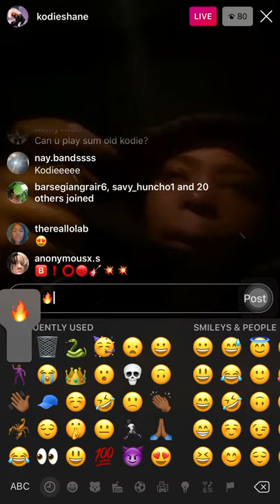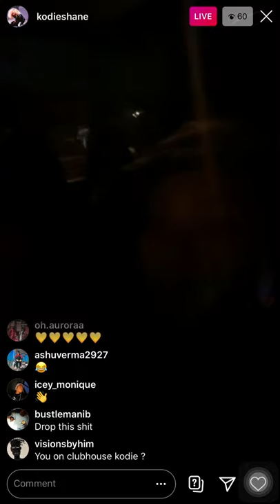*NEW* Lilcandypaint - Still Ain’t Give it Up ft. Kodie Shane (Unreleased)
*NEW* Lilcandypaint - Still Ain’t Give it Up ft. Kodie Shane On instagram Live!